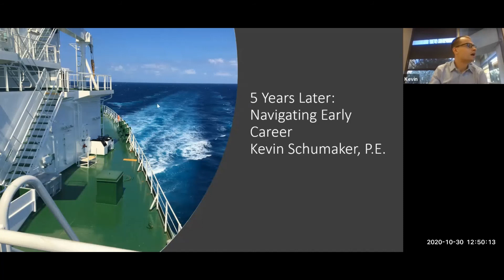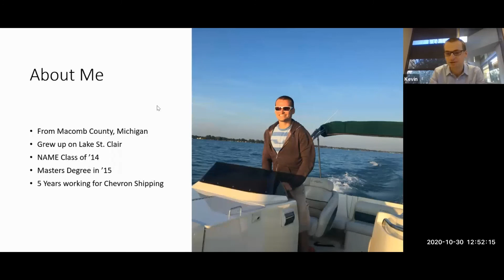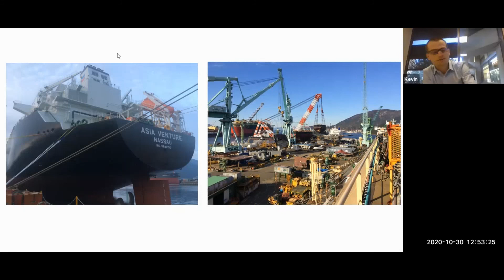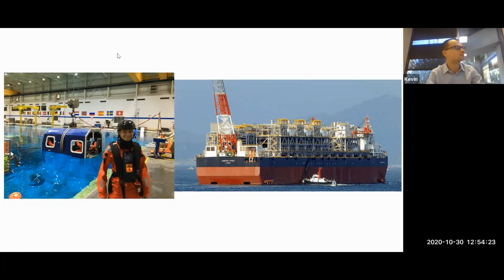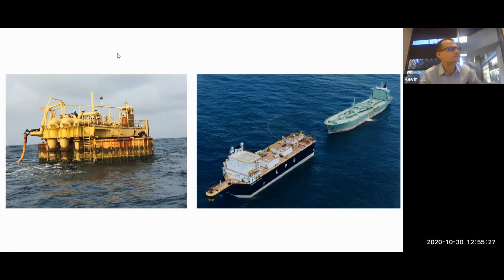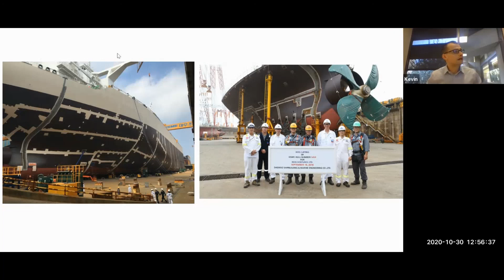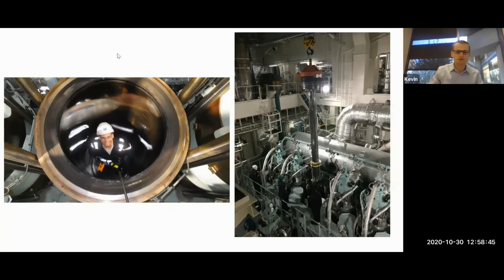NAME Community Project | Kevin Schumaker | 10/30/2020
Guest speaker, Kevin Schumaker of Chevron addressing the University of Michigan Department of Naval Architecture and Marine Engineering for the NAME Community Project on Friday, October 30th, 2020.